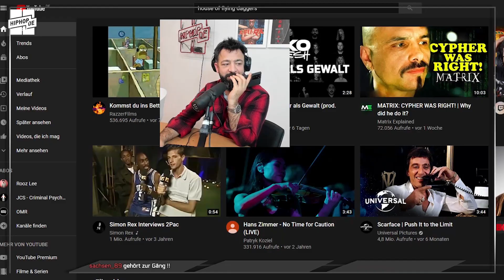FLER reagiert auf den SPIEGEL TV-Bericht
Mit der Headline "Rüpel-Rapper Fler vor Gericht" hat Spiegel TV über den aktuellen Prozess gegen Fler und seine Beziehung zu Bushido und dem Abou-Chaker-Clan berichtet. Reporter wie Claas Meyer-Heuer arbeiten laut Fler für die Staatsanwaltschaft und wollen ihn provozieren und mundtot machen.

Rooz hat in seinem Livestream auf Twitch mit Fler telefoniert und über den Spiegel TV-Bericht gesprochen. Wir haben für euch als waslosLIVE ein Best-Of aus dem Gespräch zusammen geschnitten.